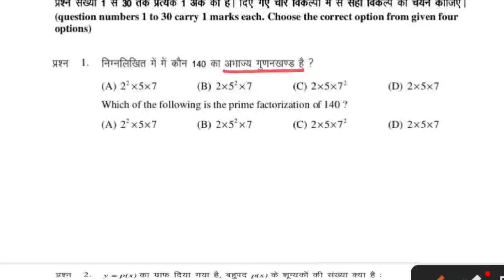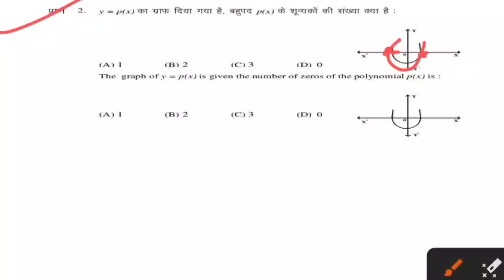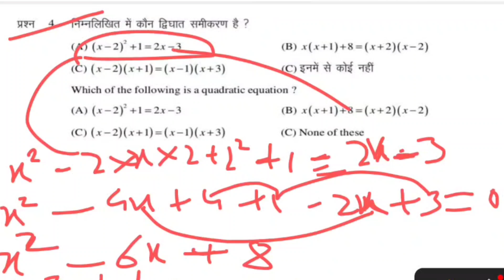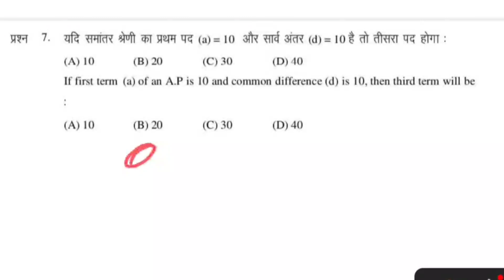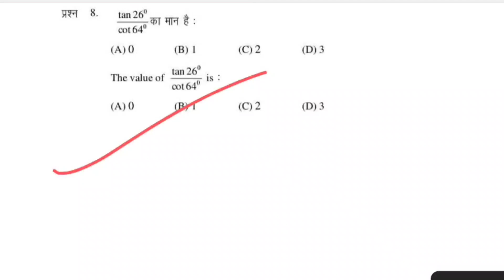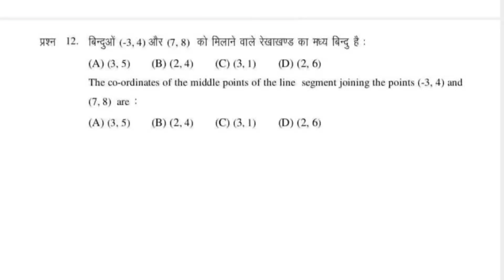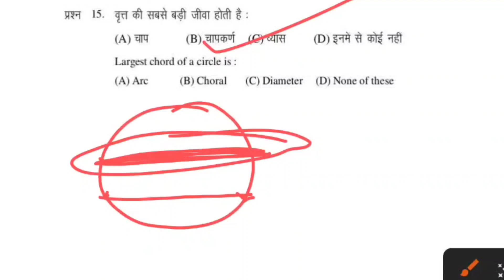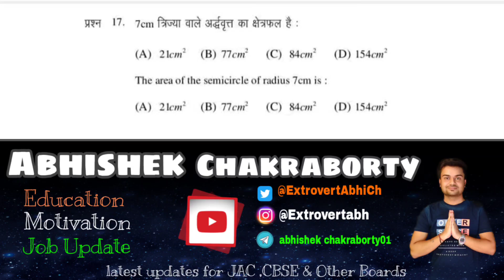25 मार्च Math VVI Objective Question 2023 Class 10 || 25 March ganit ka Paper II 25 March Math paper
25 मार्च Math VVI Objective Question 2023 Class 10 || 25 March ganit ka Paper II 25 March Math paper